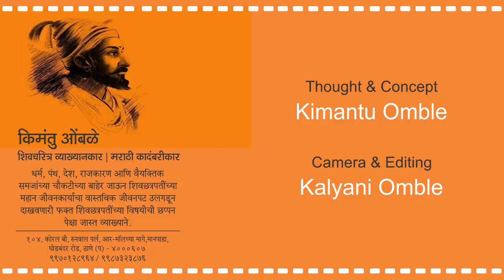Chatrapati Shivaji Maharaj Guru Samarth Ramdas | Maharashtra | Maratha History | Maratha Empire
Chatrapati Shivaji Maharaj Guru - 04 Samarth Ramdas | Maharashtra | Maratha History

Today there is a controversy in Maharashtra over whether Samarth Ramdas was Shivaji Maharaj's guru or not. The society is divided between the elite and the masses. What exactly is the relationship between Samarth Ramdas and Shivaji Maharaj? We all need to know this today. This is a logical treatment of the relationship between Samarth Ramdas and Shivaji Maharaj through historical documents and events.

किमंतु लाईव्ह: शिवाजी महाराज आणि त्यांचे गुरु
भाग ४: समर्थ रामदास - एक तर्कशुद्ध चिकित्सा

समर्थ रामदास शिवाजी महाराजांचे गुरु होते की नव्हते या विषयी महाराष्ट्रात आज उभे रण पेटले आहे. समाज अभिजन आणि बहुजनांमध्ये दुभागला जाऊ लागला आहे. साहजिकच समर्थ रामदास आणि शिवाजी महाराज यांचे नक्की नाते काय? हे जाणून घेणं आज आपल्या प्रत्येकालाच गरजेचे झालेले आहे. ऐतिहासिक दस्तावेज आणि घटनांच्या माध्यमातून समर्थ रामदास आणि शिवाजी महाराजांच्या संबंधांची केलेली ही एक तर्कशुद्ध चिकित्सा.

हा व्हिडीओ आपणास आवडला, तर इतिहासाशी संबंधित अजूनही इतर अनेक महत्वपूर्ण गोष्टी जाणून घेण्यासाठी Kimantu Live या माझ्या यू ट्यूब चॅनेलला सबस्क्राईब करा.

अधिक माहिती वाचण्यासाठी खाली दिलेल्या लिंकवर क्लिक करून 'किमंतु लाईव्ह यूट्यूब चॅनेलच्या अधिकृत वेबसाईटला भेट द्या.

'किमंतु लाईव्ह यूट्यूब चॅनेल'ला सपोर्ट करण्यासाठी  -
आपण आमचे पॅट्रिऑन होऊ शकता. भेट द्या ला आणि आपला पाठिंबा जाहीर करा.

*छत्रपती शिवाजी महाराज आणि त्यांचे गुरु*